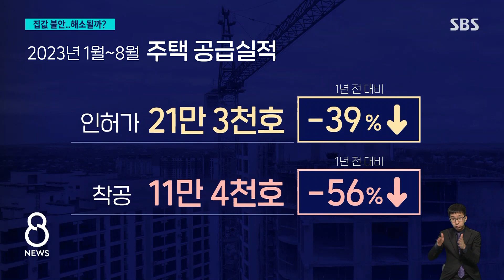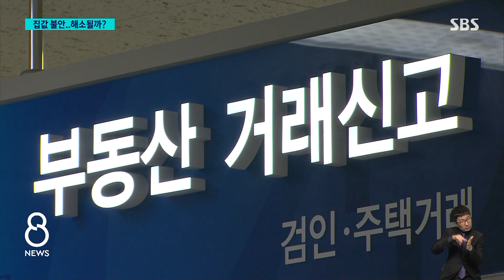'착공 반토막'에 집값 더 뛸까 불안…해소될까? / SBS 8뉴스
〈앵커〉

오늘(26일) 이런 대책이 나온 건 앞으로 주택 공급이 줄어들어서 집값이 더 뛸 거라는 우려가 커지고 있기 때문입니다.

그렇다면 이번 대책이 이런 걱정들을 충분히 잠재울 수 있을지 시장 반응과, 예상되는 효과를 이호건 기자가 취재했습니다.

〈기자〉

재개발이 진행되고 있는 서울 은평 갈현1지구입니다.

시공사도 정해졌고, 주민 이주도 95%까지 완료했지만, 사업비 대출보증이 막히면서 진행이 지연됐습니다.

과천주공 4단지의 경우 재건축 공사비 인상을 놓고 갈등이 고조되며 차질을 빚고 있습니다.

10%에 육박한 PF 금리에 공사비 부담도 증가해 건설 업계가 몸을 사리면서, 올해 전국 주택 인허가 건수는 1년 전에 비해 39%, 주택 착공 건수는 무려 56%나 감소했습니다.

2~3년 뒤면 주택 공급 부족 우려가 나오는 이유입니다.

[박합수/건국대 부동산대학원 겸임교수 : 3년 후에 입주 물량 공백기가 발생합니다. 전세 가격 상승이 가장 먼저 올 수 있고요. 그에 따른 매매가격 상승도 연동해 발생할 수 있는 우려가 있습니다.]

당초 지방 미분양 양도세 면제 등 수요를 견인할 세제 혜택이 포함될 거라는 전망도 있었지만, 서울 수도권을 중심으로 다시 집값이 꿈틀대는 상황을 고려해 공급 늘리는데 초점을 맞췄다는 분석입니다.

[박원갑/KB국민은행 부동산 수석전문위원 : 집값 상승 기대심리가 여전한 상황에서 수요 진작을 통해서 공급을 늘리기에는 다소 좀 불안할 수 있겠다.]

그러다 보니 실수요자들이 선호하는 서울의 공급 확대는 포함돼 있지 않고, 공공 5만 5천호 수준으로는 공급 확대를 체감하기에는 그 효과가 제한적일 거라는 분석입니다.

[박합수/건국대 부동산대학원 겸임교수 : 신도시급 35에서 60만 호까지 25만 호 정도를 상향해야 안정적인 심리적인 공급 효과와 더불어 실질적인 그런 물량 확대에 기여할 수 있다고 보기 때문에.]

일시적 자금경색을 풀어주기 위한 PF 대출 완화의 경우, 자칫 부실을 키우는 결과를 낳지 않게 적정한 기준 마련이 필요하다는 지적이 나옵니다.

(영상취재 : 김세경, 영상편집 : 박정삼, CG : 강윤정)